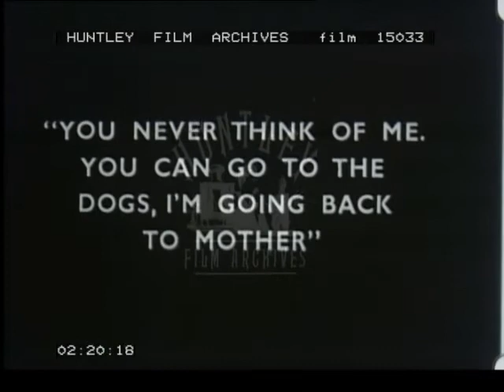Storyteling with Puppets, 1920's - Film 15033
A stringed and jointed puppet or marionette dressed like an Egyptian gets up from a bench.  She dances on the stage in front of a black back drop.

The three puppets leap about on stage near a cauldron.  A wider shot reveals a fringed curtain around the stage.

The curtain rises on a period scene with a female puppet sitting at a grand piano.
"Lady Beegood, seated in the spacious lounge of the Beegood Castle, is upset."
"What troubles her Ladyship?"
She stands up from the piano and walks across the stage.
"His Lordship is a bad, bad, boy."
His Lordship enters and greets his wife who is now sitting at a table.
"H-h-hello my dear."
He sits down.  Closer shot of them talking.
"This is a fine time to come home, I must say."
He hits the table with his hand.
"Well, my dear, you know how hard it is to get a taxi these days."
They argue.
"Taxi my foot!  I'll bet you've been to the speedway track again... and after all your promises."
She sits with her back to him.
"Well you won't let me go to the greyhounds. "
She stands up.
"You never think of me.  You can go to the dogs, I'm going back to mother."
She storms out.  He flops into a chair.